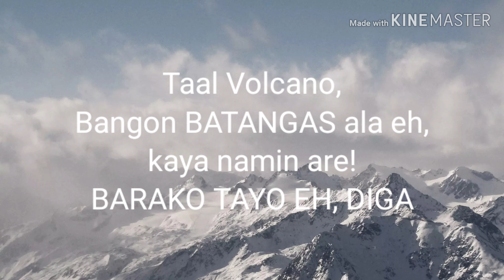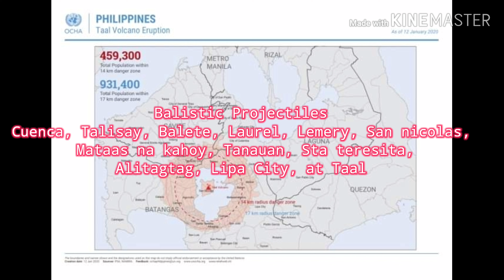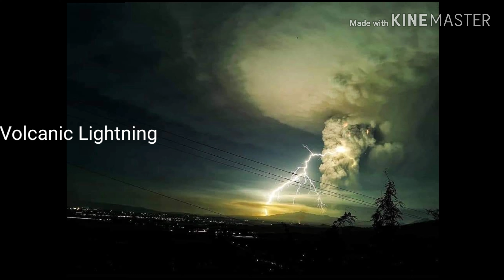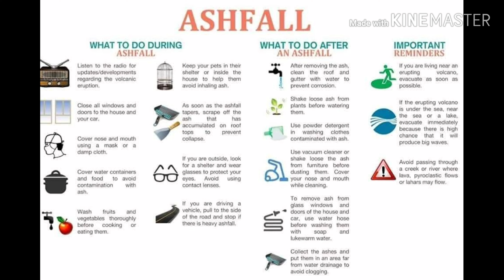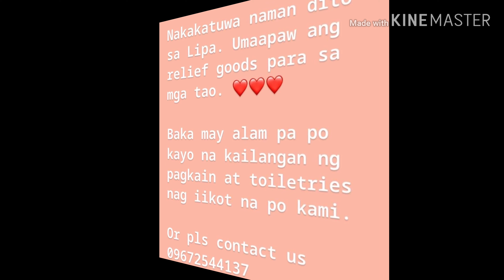6: Taal Volcano, Bangon BATANGAS ala eh, kaya namin are! BARAKO TAYO EH, DIGA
The eruption of Taal Volcano in Batangas, Philippines on January 12, 2020, was a phreatomagmatic eruption from its main crater that spewed ashes across Calabarzon, Metro Manila, and some parts of Central Luzon and Ilocos Region, resulting to the suspension of classes, work schedules, and flights in the area.